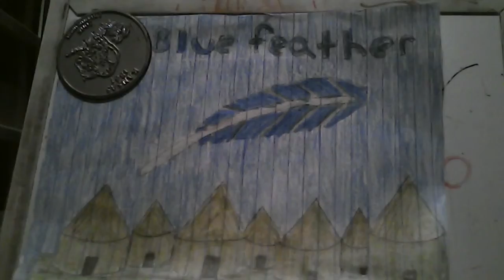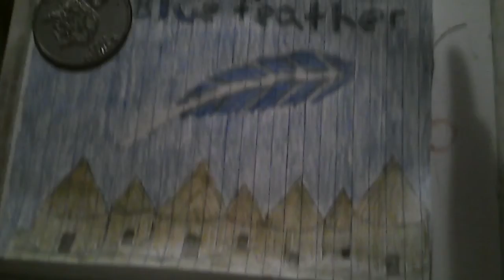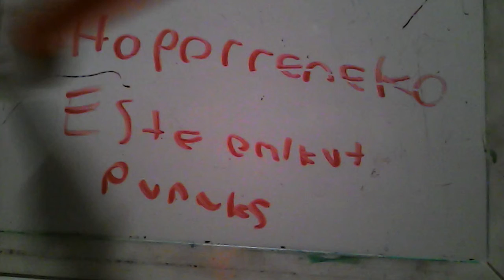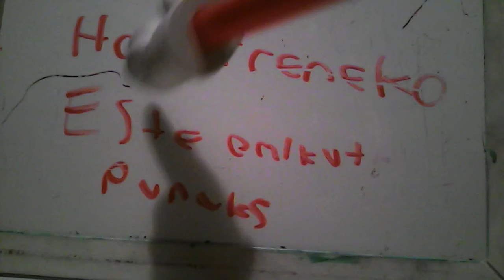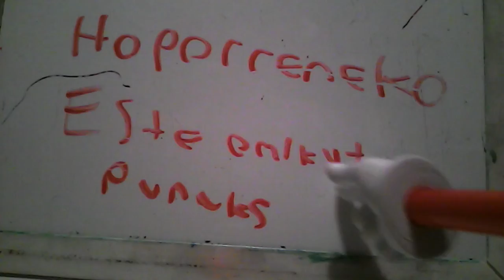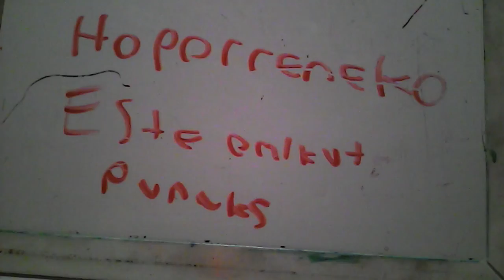Lerning Creek with Andy10!